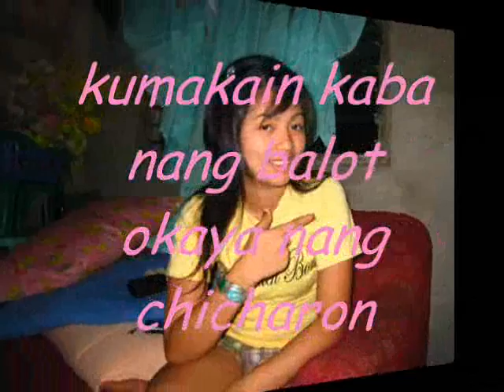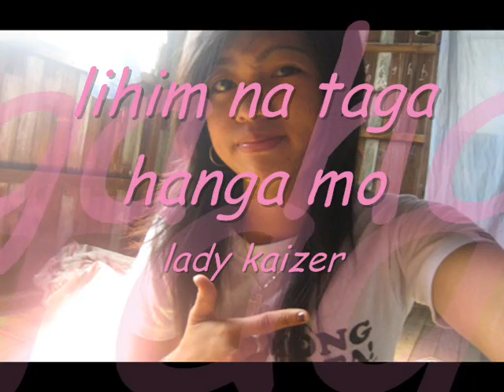lihim na tagahanga - LiM'oj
slide show ,Ladiekaizer